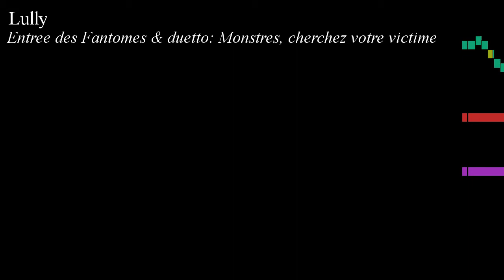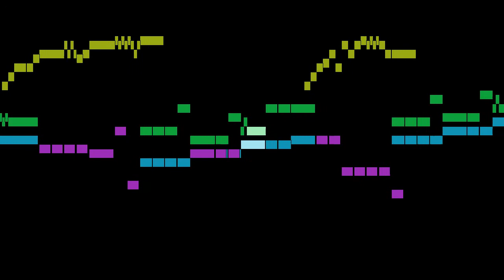Lully - Entree des Fantomes & duetto: Monstres, cherchez vot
An animated score of "Entree des Fantomes & duetto: Monstres, cherchez votre victime", from Persée, LWV 60, by Lully.